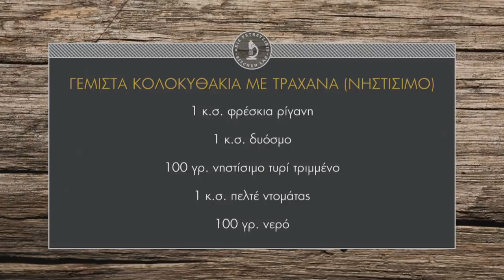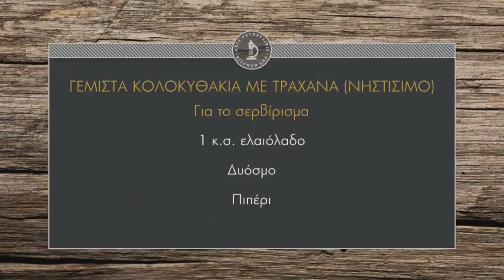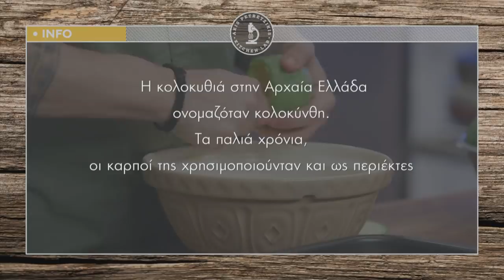Γεμιστά κολοκυθάκια με τραχανά (Νηστίσιμα) Επ. 36 | Kitchen Lab TV | Άκης Πετρετζίκης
Γεμιστά κολοκυθάκια με τραχανά | Gemista kolokithakia me trachana | Άκης Πετρετζίκης TV

Παρουσίαση: Άκης Πετρετζίκης
Σκηνοθεσία: Πάνος Γεωργίου
Αρχισυνταξία: Νάσια Κόλλια
Διεύθ. Φωτογραφίας: Γιώργος Μιχελής
Οργάνωση Παραγωγής: Δημήτρης Κολοβός
Εμπορικό Τμήμα: Mary-Rose Ανδριανοπούλου, Ζωή Κωνσταντοπούλου
Β. Σκηνοθέτη: Πολύβια Μενοίκου
Τεχνικός Προϊστάμενος: Βασίλης Καρυπιάδης
Σκηνογραφία: Αναστασία Χαρμούση
Γραφικά: Παναγιώτης Πατσιαούρας
Sous Chef: Μάρκος Παπακωνσταντίνου
Βοηθός Sous Chef: Τηλέμαχος Δημητρακόπουλος
Βοηθοί Κουζίνας: Σοφία Βήτα
Ειδικοί Συνεργάτες: Άννα Μαρία Βολανάκη, Κατερίνα Βασιλακοπούλου, Μάρθα
Διευθ. Παραγωγής: Διαμαντής Αρακάς
Floor Manager: Διονύσης Κυπριώτης
Οπερατέρ: Δημήτρης Τοπούλογλου, Άγγελος Τσουκαλάς:
Χειριστής Ρομποτικής: Κώστας Τσέλης, Γιώργος Παρθένης
Χειριστής Cam Rail: Παν Παν

Ηχολήπτης: Στέφανος Κεραμύδας
Μοντάζ: Ειρήνη Κεφαλά, Ηλίας Αποστολίδης
Ηλεκτρολόγος: Μάκης Λάντος
Εκφώνηση: Νάσια Κόλλια
Ενδυματολόγος: Αλέξης Φούκος
Βοηθός Ενδυματολόγου: Αλέξια Μπελογιάννη